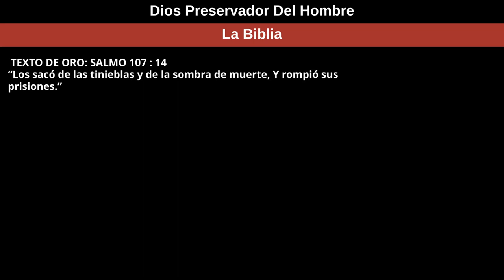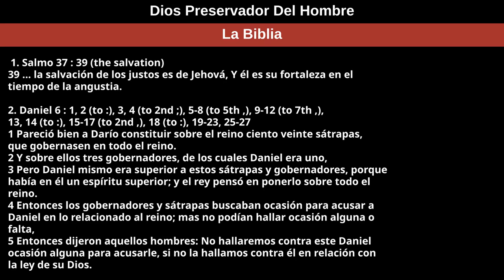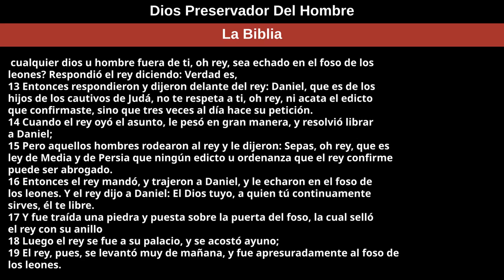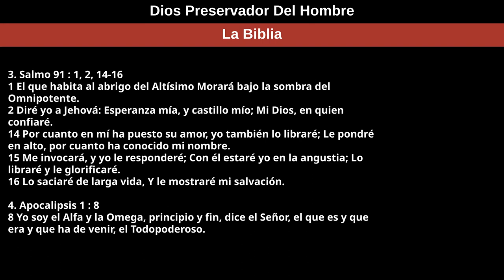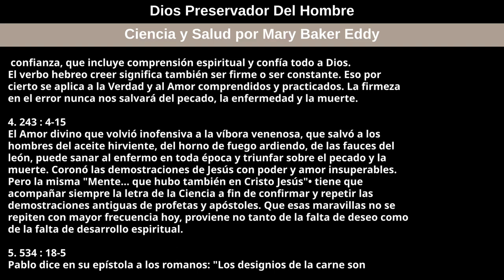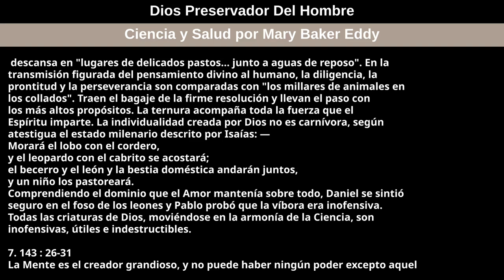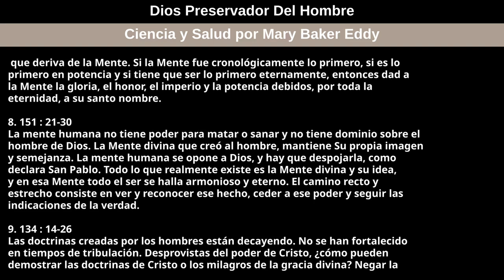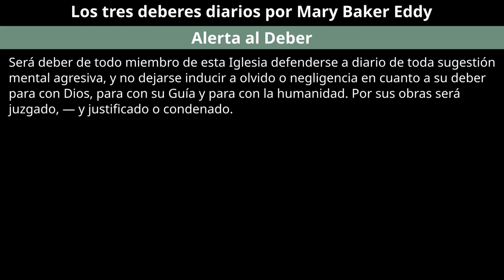11 de diciembre de 2022 — Dios Preservador Del Hombre